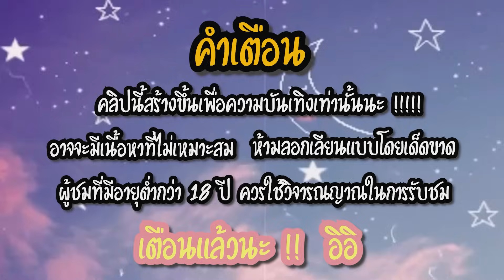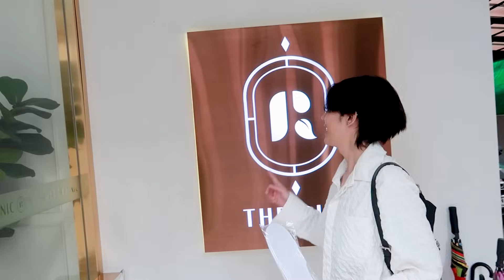แกล้งแฟนให้เดินทั่วห้าง หลังทำ Pico laser บอกเลย ”อายมาก” (ผลลัพธ์ที่ได้คือ…?) | Fararim Story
วันนี้ฟิล์มกับพี่บิ๊กมาทำ PICO Laser กันที่ The Ritz Clinic อ่านรีวิวมาเยอะ จะมาลองเองให้หายคาใจ
ไม่น่าเชื่อว่าผลลัพธ์ที่ได้ จะแตกต่างขนาดนี้ เจ็บแค่ไหนก็ยอมมมม

Line : BIGKUB666 (คุณบิ๊ก)